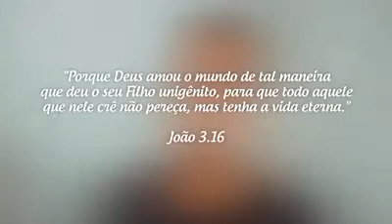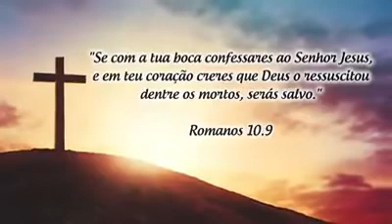Acima de Tudo -LOUVOR ESPECIAL - IGREJA METODISTA CENTRAL DE SANTOS